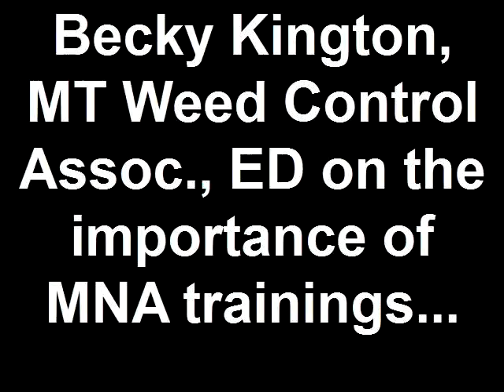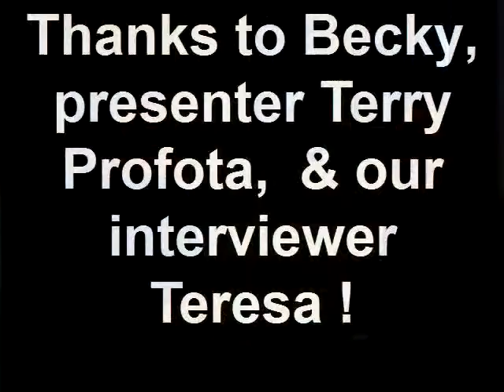Becky Kington on the importance of MNA trainings....mp4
Becky Kington, director of the Montana Weed Control Association, talks to Teresa Geremia-Chart, MNA's training director, about the impact of MNA's Board Governance traiinings presented by Terry Profota. Becky attended the training in Butte, MT on May 21, 2010.